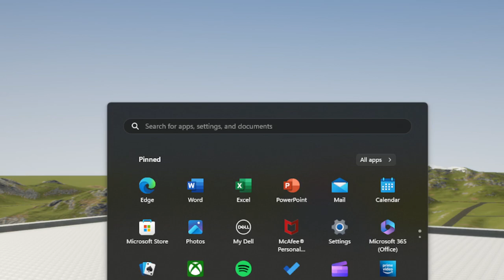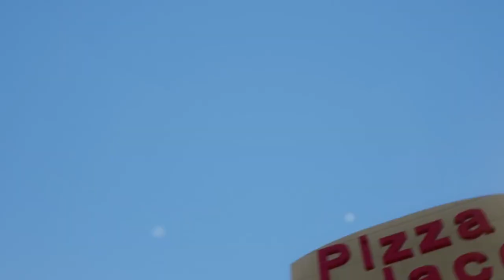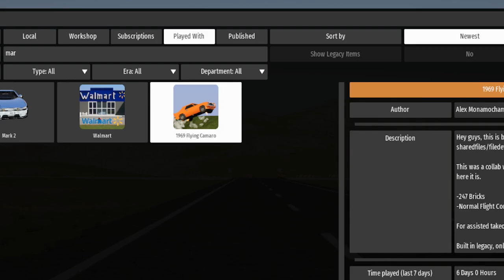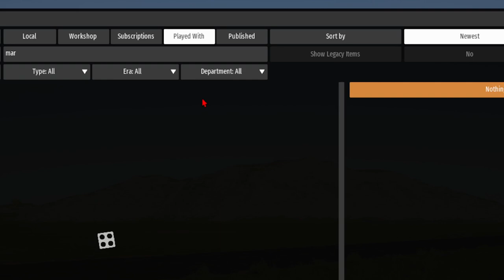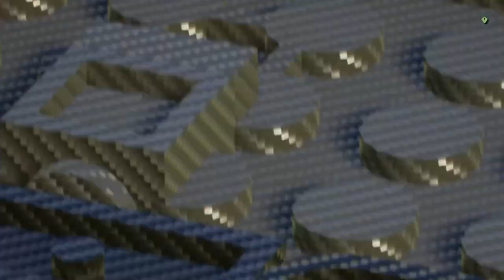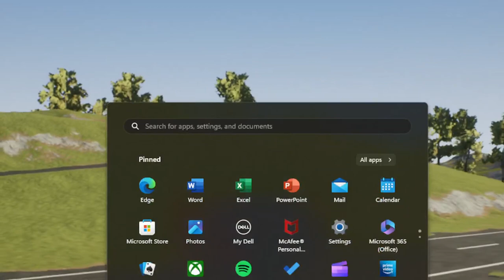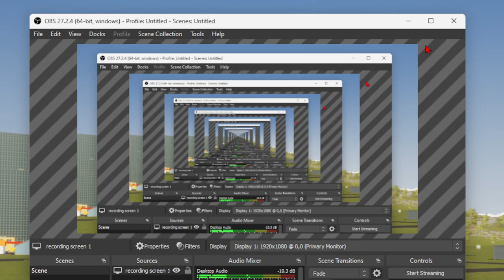20 subscriber's special (Brick Rigs)